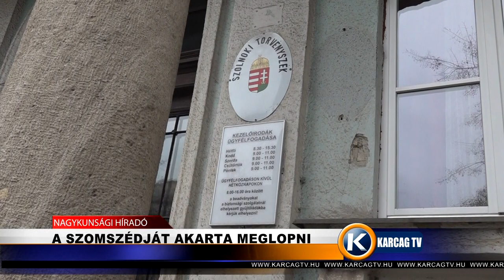A szomszédját akarta meglopni